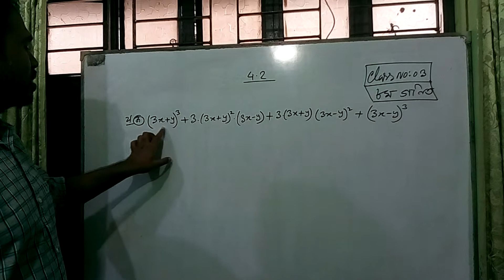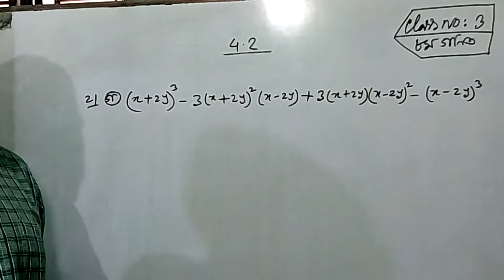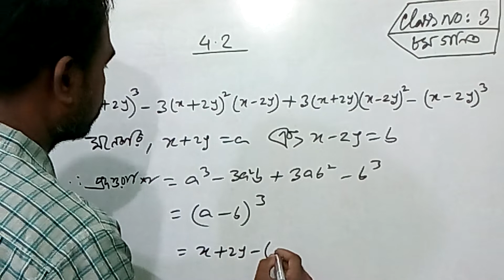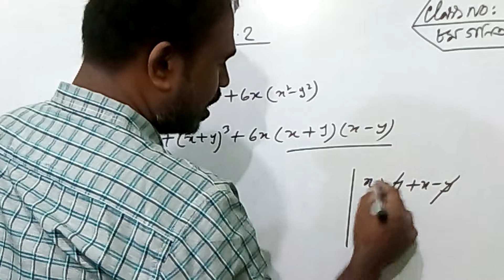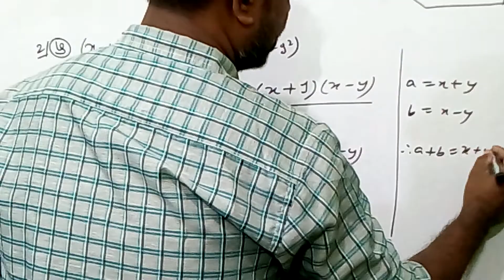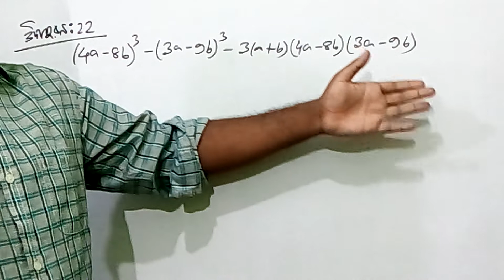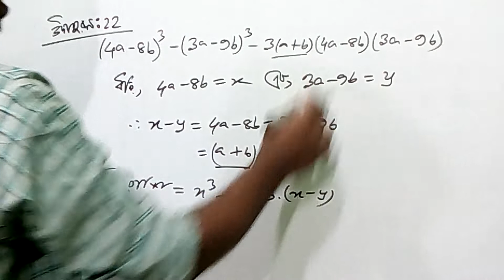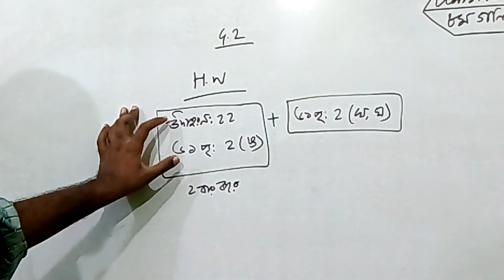৮ম গণিত বীজগণিত ৪.২ (২ এর ক,গ,ঙ,উদাঃ২২)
বীজগণিত